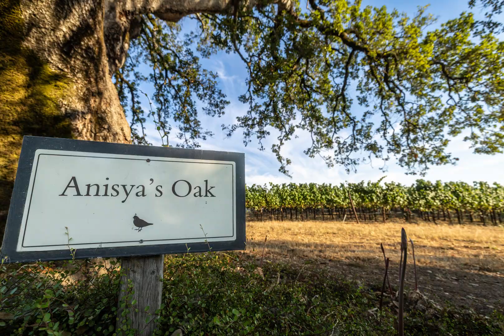Being There Lynmar Summer 2023.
A few days at Lynmar Estate in the Russian River Valley, California wine country.